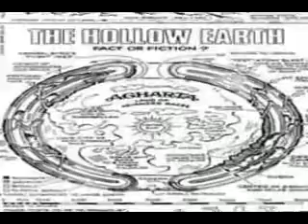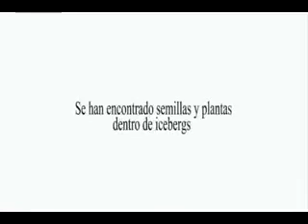La Tierra hueca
SE PUEDE ENTRAR A LA TIERRA HUECA DONDE HAY UN CIVILIZACIÓN AVANZADA POR UNOS HUECOS GRANDES QUE HAY EN EL POLO NORTE Y POR EL POLO SUR